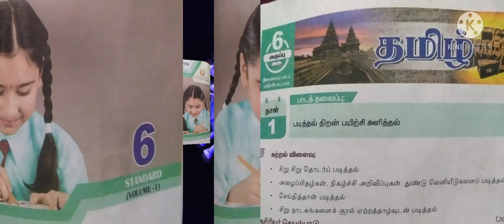6ஆம் வகுப்பு bridge course chapter1 நாடகம் குரல் ஏற்றத் தாழ்வுடன் படித்தல்